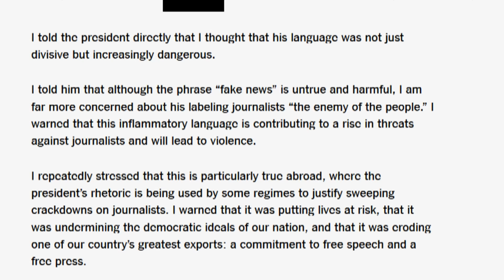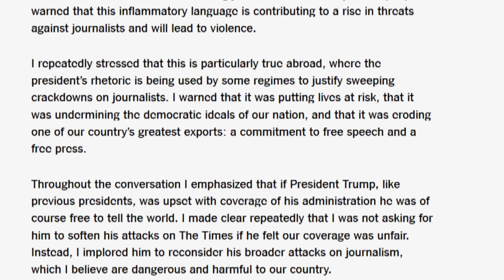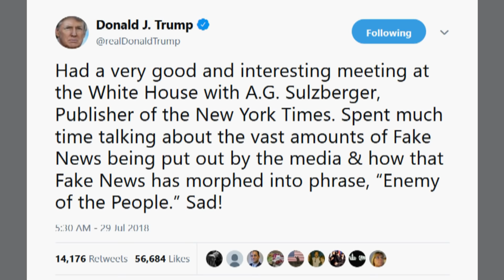Trump Is Now Calling The Press The 'Enemy Of The People'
Hours after saying he had a “very good meeting” with the publisher of the New York Times about his labelling the press the “enemy of the people”, Donald Trump launched a blistering attack on “anti-Trump haters in the dying newspaper industry”...